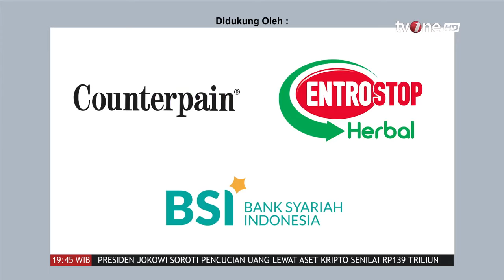Kondisi Arus Balik di H+6 Jalur Nagreg dan Cirebon | Kabar Mudik tvOne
Kabar Mudik, - Kondisi Arus Balik di H+6 Jalur Nagreg dan Cirebon | Kabar Mudik tvOne

Jalur Nagreg terpantau lancar dan didominasi angkutan umum, sedangkan Jalur Cirebon Ramai Lancar.

KM01
FR01
AS01